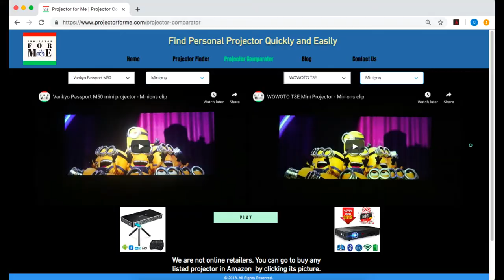ABOX A6 Native HD 1080p Projector Testing - Wonder Woman Trailer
This is TRULY FULL HD Projector(no advertisement trick, like HD support). . US